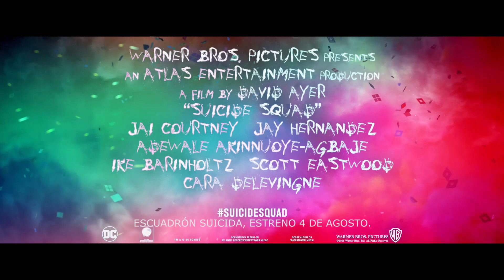Escuadrón Suicida - Spot "Deadshot (Will Smith)" Subtitulado [HD]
Suicide Squad Spot
Escuadrón Suicida Tráiler
Will Smith Suicide Squad

Reparto: Margot Robbie, Will Smith, Jared Leto, Viola Davis, Cara Delevingne, Jai Courtney, Joel Kinnaman.

Deadshot –también conocido como Floyd Lawton—tiene una carrera como asesino a sueldo de la mafia; posiblemente, es el mejor tirador en el mundo. Es un profesional frío como piedra que trabaja solo y no confía en nadie. Su único punto débil es Zoe, su hija menor, a quien Amanda Waller y el Coronel Flag utilizan para obligarlo a unirse a la misión.

Basada en los cómics del equipo de antihéroes más popular de DC Comics, la cinta se desarrolla después de los eventos de Batman y Superman: El amanecer de la justicia y está escrita y dirigida por David Ayer (Corazones de acero, Sabotage, Dueños de la calle). El equipo de supervillanos está interpretado por los actores Margot Robbie (La leyenda de Tarzán, La gran apuesta, El lobo de Wall Street), Will Smith (La verdad duele, Focus, After Earth), Joel Kinnaman (House of Cards, El niño 44, The Killing), Jai Courtney (Terminator Génesis, La serie Divergente: Insurgente, Invencible), Adewale Akinnuoye-Agbaje (Trumbo: La lista negra de Hollywood, Thor: El mundo oscuro, Perdidos), Cara Delevingne (Pan: Viaje a Nunca Jamás, Ciudades de papel, Anna Karenina) y la debutante Karen Fukuhara. Además, el reparto cuenta con los actores Jared Leto (Dallas Buyers Club, Las vidas posibles de Mr. Nobody) en la piel del Joker, Viola Davis (Prisioneros, Criadas y señoras) interpretando a Amanda Waller y Jay Hernández (Nashville, Quarantine) como El Diablo.

Recordá seguir nuestros Playlists en Spotify con las mejores canciones y Bandas Sonoras de películas: